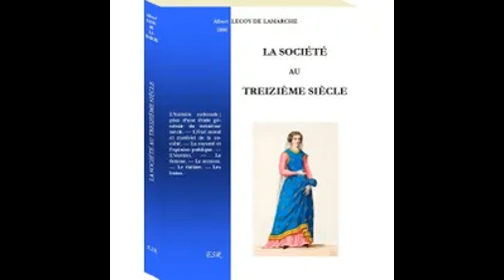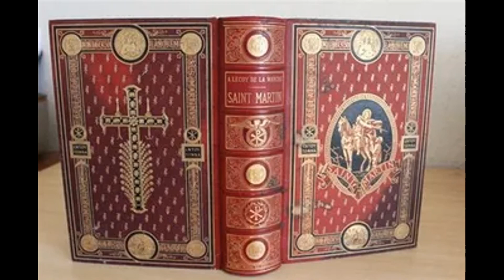A França do Século XIII